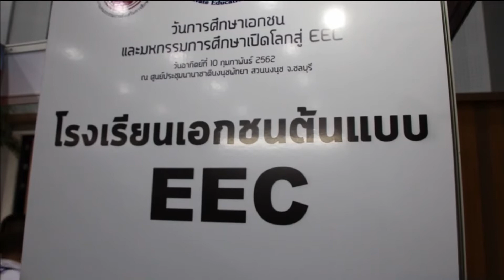62-02-11 วันการศึกษาเอกชน